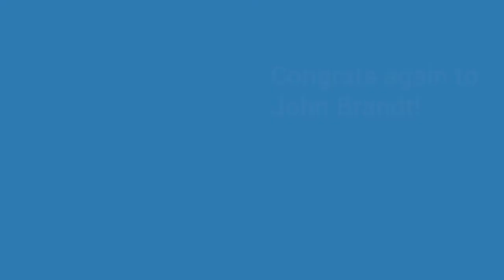Lifetime of Service Award Winner - Virtual Volunteer Awards 2020